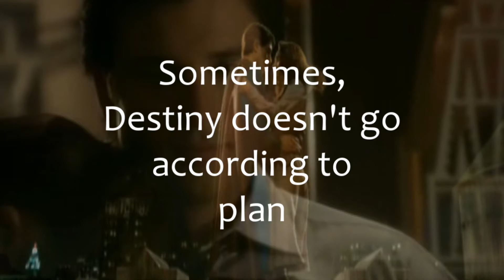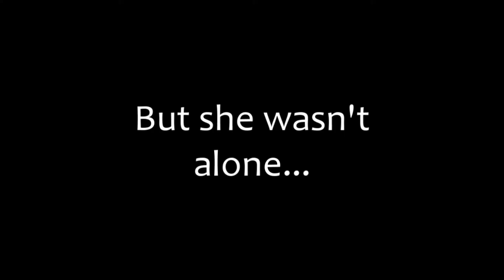Smallville - Clois - Destiny Rewritten Fanfic Trailer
Summery: Post Crimson. Post season 6. Contains pregnancy. What if Lois knew what happened that night? What if she remembered more than even Clark did? What if the result led to her straying from her destiny?

She said she didn't remember...
She lied.
Sometimes destiny just doesn't go according to plan.
So she left...
Only she wasn't alone...
And now, eight years later she's back.
With more secrets than when she left.